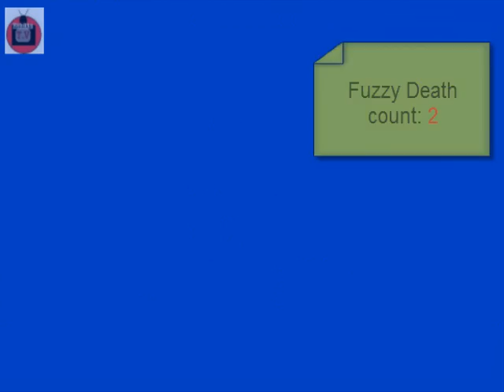Psycho Fox pt 3 - Fuzzy Sez LULZ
Fuzzy the Crow gets a moment to add his own comments via the screen cards, as Robikku plays on, oblivious to the small Avians real feelings to his play style.

Hilarity may, or may not, ensue...:D